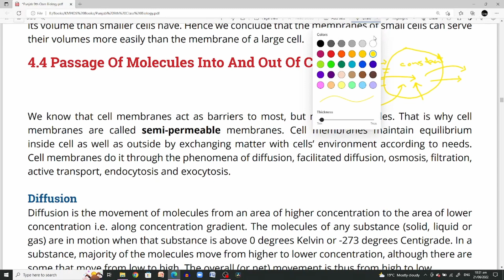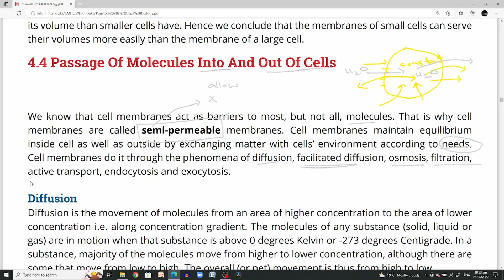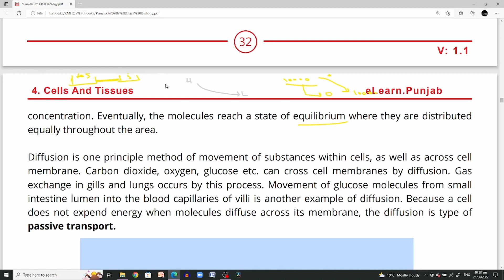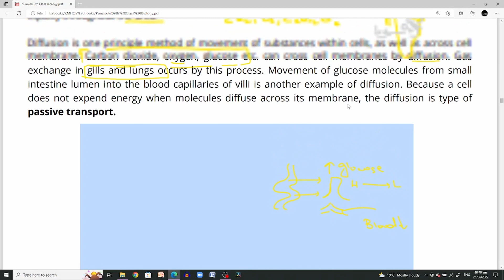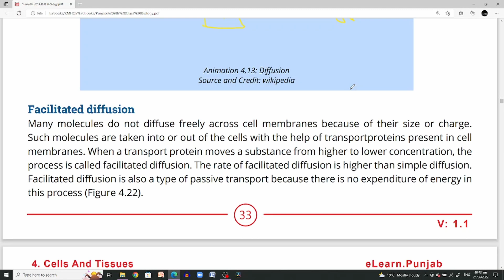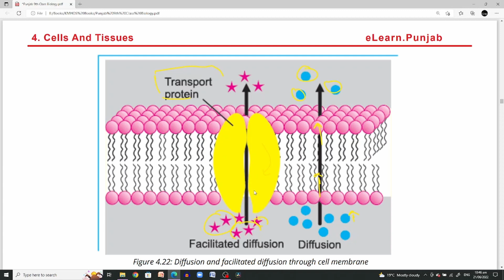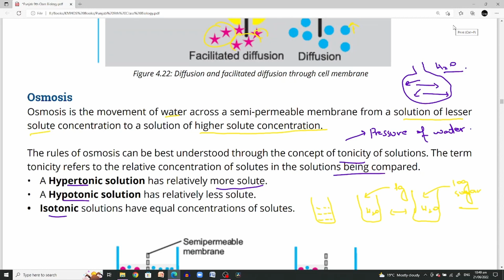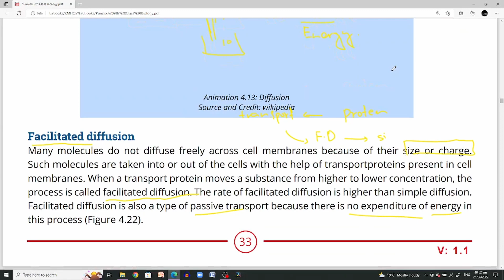Passage of Molecules into and out of cell|9th Biology Cells and tissues|Diffusion | Osmosis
Passage of Molecules into and out of cell
9th Biology Cells and tissues
Diffusion
Osmosis
biology
facilitated diffusion
plasma membrane
cell transport
filtration class 9
biology class 9 chapter 4 filtration
diffusion and facilitated diffusion
biology class 9 chapter 4 osmosis
matric part 1 biology chapter 4
biology facilitated diffusion
9th class biology lecture
biology passage of molecules into and out of cells
passage of molecules into & out of cells
roles of components of cell membrane
carrier mediated transport
endocytosis and exocytosis
diffusion
osmosis
exocytosis
endocytosis
passive transport
active transport
9th Class Biology Question Bank